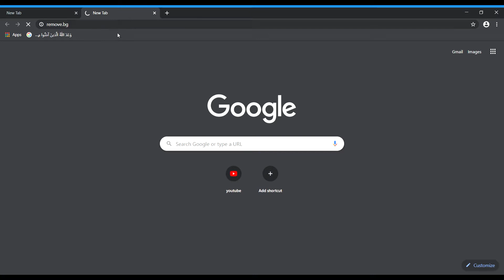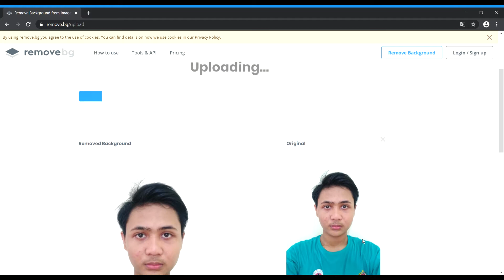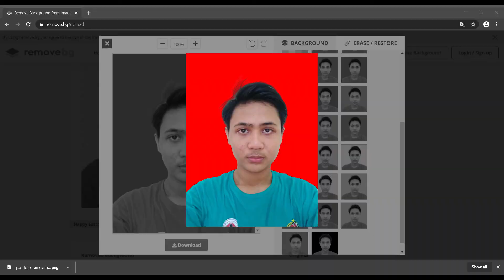Hapus Background Foto ANTI RIBET! tanpa aplikasi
modal sekali klik  tanpa aplikasi anda bisa buka jasa pas foto.
cara hapus latar belakang foto tanpa aplikasi

this location make your happy in my chanel fikri funny